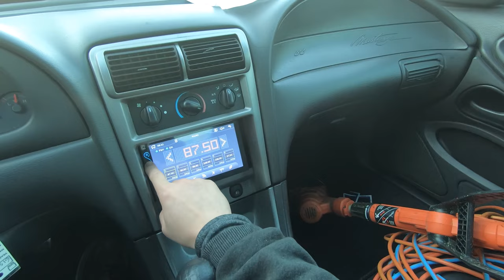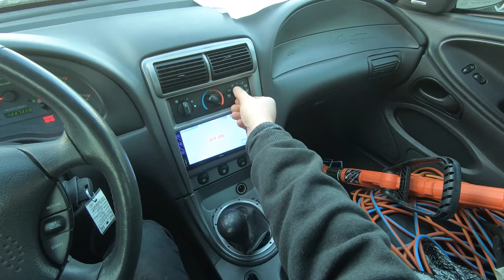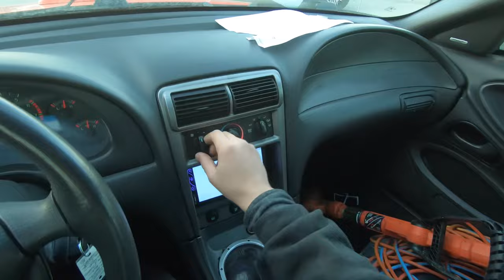2004 Ford Mustang GT V8 5MT POV ASMR Style Test Drive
This video is not sponsored but if you purchase anything on Amazon using my links it helps this channel so much.  Thank you :D

No need for Research Milwaukee makes the best here at the drill I use every day in my Videos
The Best Machine for Compounding Polishing and Waxing
The Best Compound Money can BUY!
The Best Polishing Compound
The Best Liquid Wax

Specs:
Engine: V8 4.6L, 260(HP) Horsepower
Transmission: 5-Speed Manual
Drive Train: RWD
MPG: 20 City/ 29 Highway